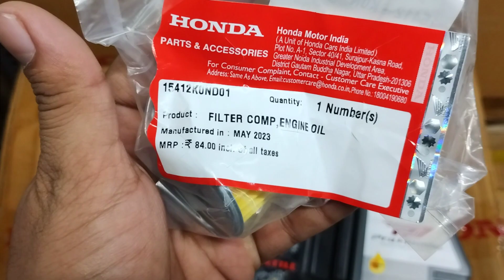1st service parts of Honda Hness| CB 350 First service parts required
1st service parts of Honda Hness | | CB 350 First service parts  required
hness first servcie , cb350 service parts,